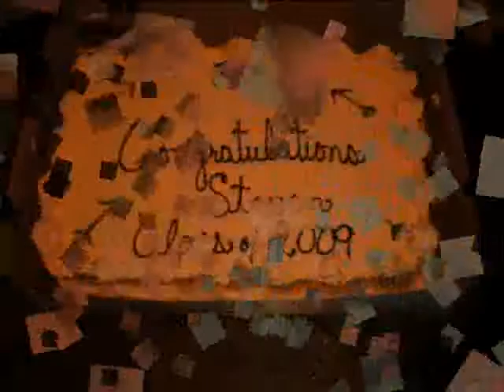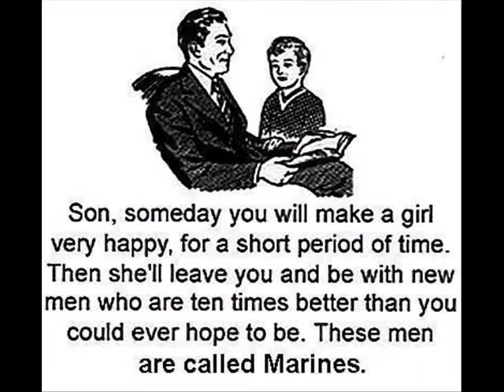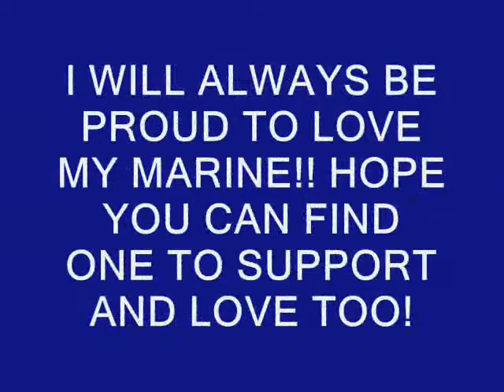PVT Woodyard video 0001